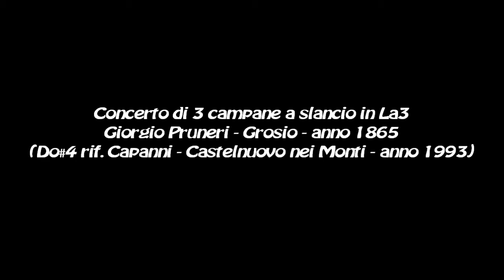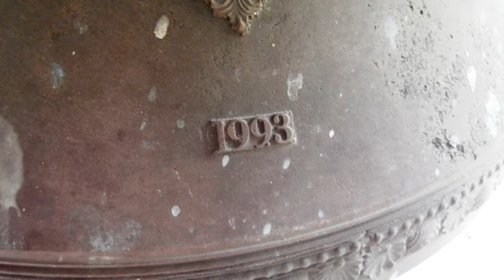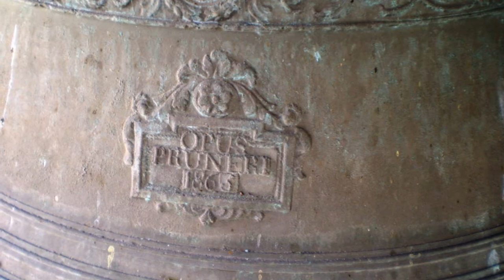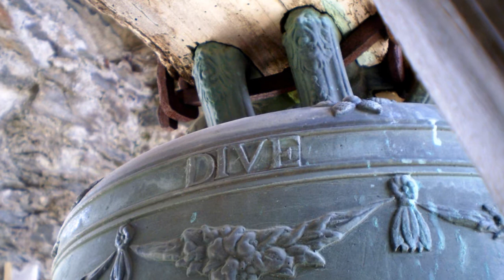Le campane di Bianzone (SO) - frazione Bratta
Concerto di 3 campane a slancio in La3
Giorgio Pruneri - Grosio - anno 1865
(Do#4 rifusione: fonderia Capanni - Castelnuovo nei Monti - anno 1993)
Rintocchi delle campane e plenum
Chiesa dei Ss. Antonio e Bernardo
Bianzone (SO), frazione Bratta

I - Bratta, Gem. Bianzone (SO), Kirche St. Antonius und Bernard
3 Glocken
Disposition: a' h' cis''

Glocke 1: a'
Giesser: Giorgio Pruneri, Grosio (SO, I)
Gussjahr: 1865

Glocke 2: h'
Gussjahr: 1865

Glocke 3: cis''
Giesser: Capanni, Castelnuovo nei Monti (RE, I)
Gussjahr: 1993